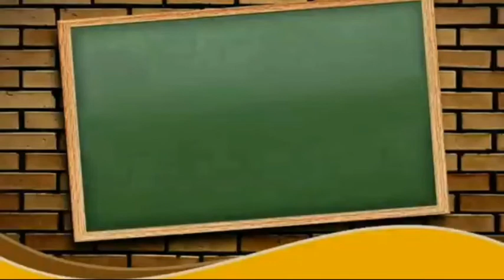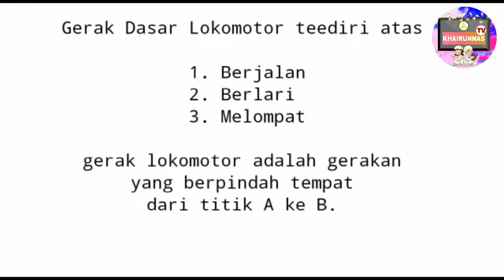Materi PJOK Kelas 4 || Gerak lokomotor || Bersama Pak Niki Irawan, S.Pd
Pembelajaran Online Materi PJOK Kelas 4 || Gerak lokomotor || Bersama Pak Niki Irawan, S.Pd